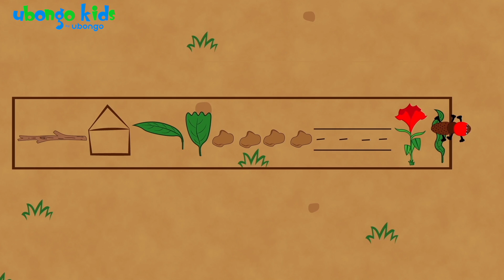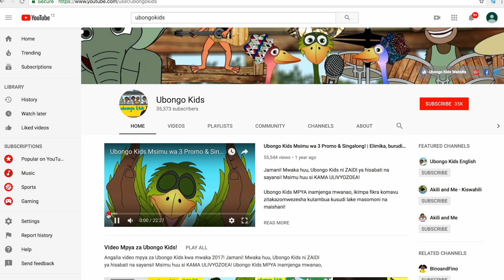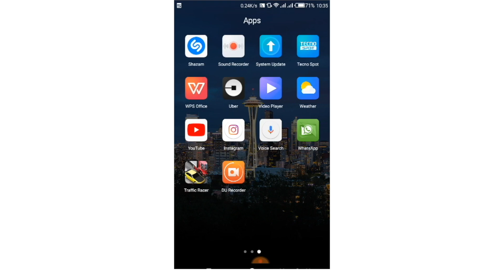Wadudu wa Kokotoa | Ubongo Kids | Katuni za Kiswahili